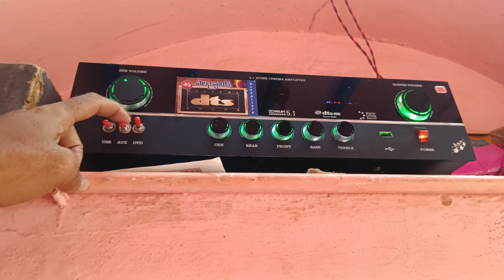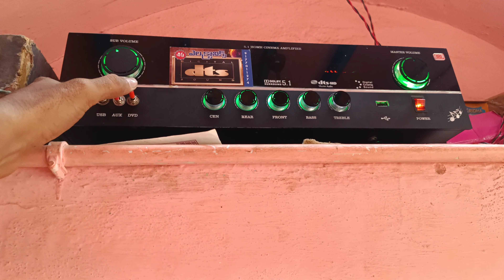customer shop review